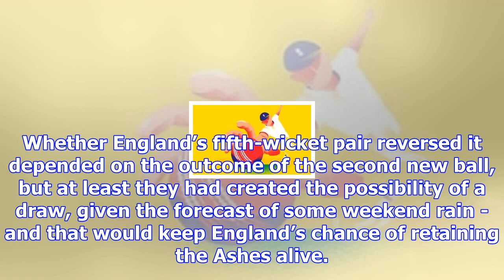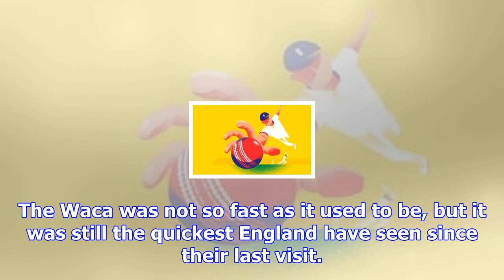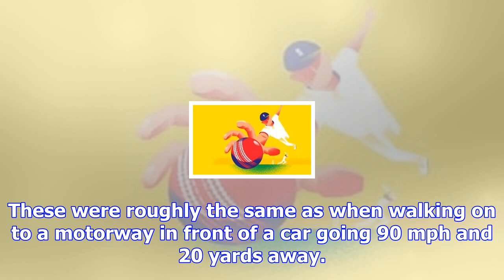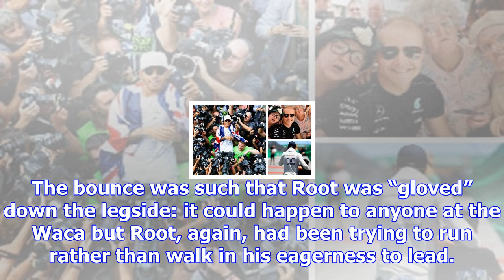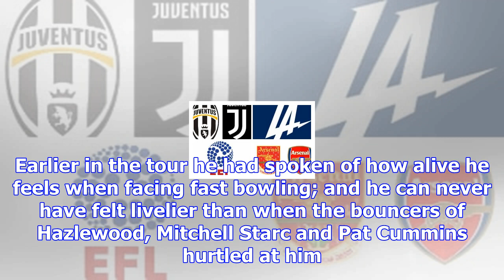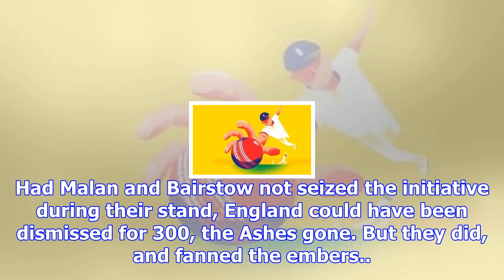Ashes 2017: rookies mark stoneman and dawid malan empower england and fan embers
Malan celebrates in front of the Barmy Army Credit: Getty Images Ashes series in Australia make or b...